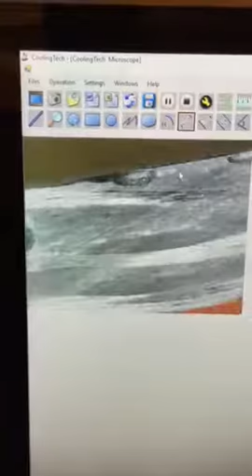Carbon Fiber Saturation Cross-section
View of saturated carbon fiber cross section under microscope with Advanced FRP's innovative surfactant packagey